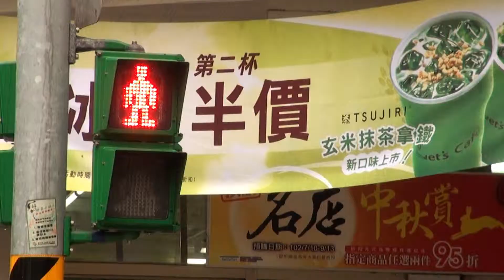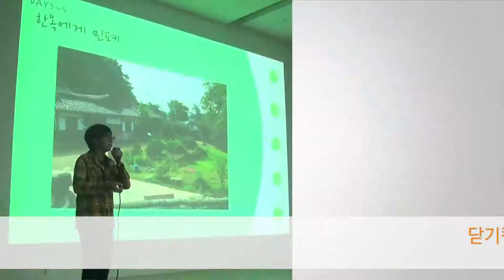아름다운재단의 청소년 자발적 여행 지원사업 '길위의희망찾기'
2013년 청소년 자발적 여행 지원사업 '길위의희망찾기'  영상.

아이들은 길위에서 자란다하지요.
아이들에게 여행 은 두근거림, 생애처음, 꿈, 설레임이라 합니다.
어떤 환경에 놓여있든 세상의 모든 길을 밟아보며, 그 길위의 모든 것을 누릴 권리가 있습니다.
아름다운재단은 쉽게 여행을 접하지 못하는 청소년들에게 스스로 계획하여 떠나는 여행을 지원합니다.